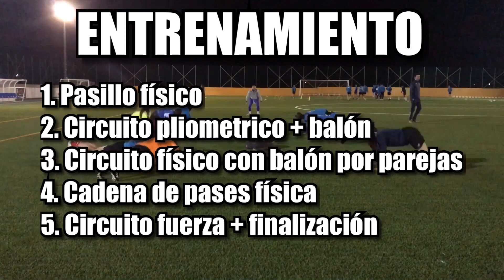ENTRENA FÍSICO CON Y SIN BALÓN | TWJ | FUTBOL BASE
En esta ocasión os traigo un entrenamiento enfocado a trabajar la parte física, ya que siempre es difícil trabajarla en estas categorias y desde mi punto de vista es imprescindible hacerlo.

La metodologia que os ofrezco deja atrás el 'dar vueltas al campo para coger fondo' y se intenta como casi siempre hacer el entrenamiento lo mas leve posible, mediante ejercicios individuales, por parejas y con balón, buscando constantemente el estimulo y la respuesta en la jugadora.

This time I bring you a training focused on working the physical part, since it is always difficult to work in these categories and from my point of view is essential to do so.

The methodology that I offer leaves behind the 'going around the field to catch bottom' and try as usual to make the training as light as possible, through individual exercises, in pairs and with the ball, constantly looking for the stimulus and response in the player